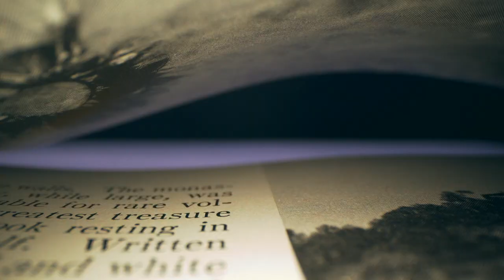【집밥 요리브이로그】 밥도둑 모음zip 신혼밥상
오늘도 찾아와 주셔서 정말 감사합니다🙈
이번주 저희집 소소한 상차림도 편안하게 감상해주세요~

❋ If you do not see subtitles, please check your language subtitle settings🙏🏻
❋ Set video resolution to 1080p

Hello everyone~
Please enjoy our small home-cooked meals for this week~